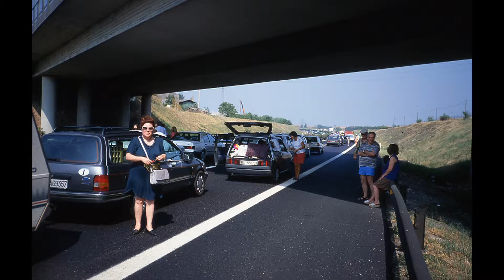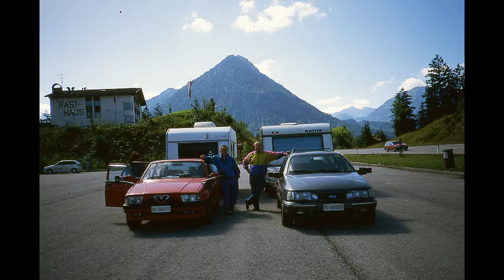GOLONKA 93 1 Baviera Monaco,Linderhof,Oberammergau,Neuschwanstein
Un mitico viaggio in roulotte nell'estate del lontano 1993...
Primo capitolo: Baviera